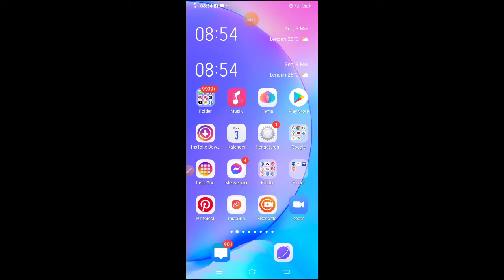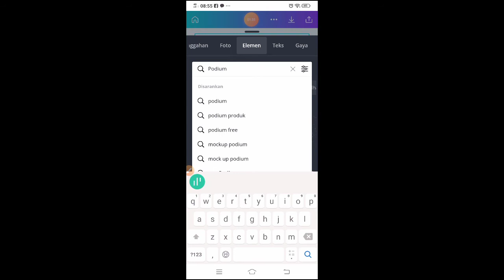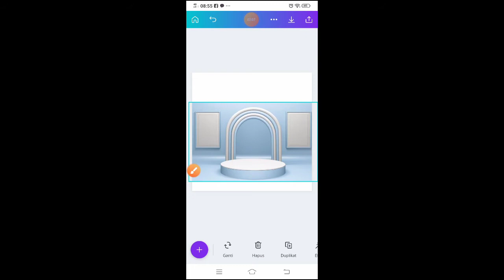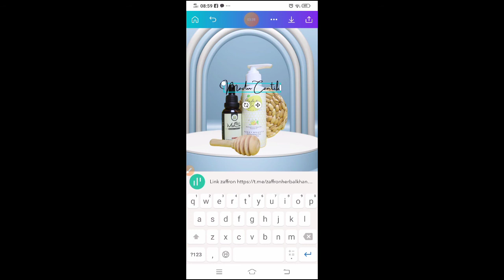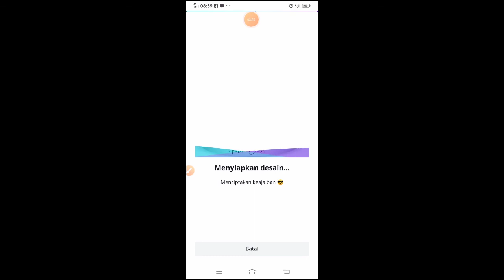Desain produk dengan canva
DESIAN IKLAN LEBIH KREATIF DENGAN CANVA

HALLO Sahabat Guru youtuber dot id di chanel ini kamu akan mendapatkan banyak sekali ilmu tentang semua tutorial android editing foto, editing video dan cara membuat animasi animasi cantik dengan mudah dan murah

DI CHANEL INI KAMI AKAN BANYAK BERBAGI ILMU ONLINE BAIK EDITING SAMPAI MARKETING ONLINE DIANTARANYA
APLIKASI CANVA, KINE MASTER, BENIME, FILMORA, GOOGLE SITE, FACEBOOK, TIKTOK, YOUTUBE, WHATSHAPP, DAN LAIN LAIN

semoga dengan berbagi menjadi rekening kebaikan kita semua

salam cinta kami dari TIM Guru youtuber dot id